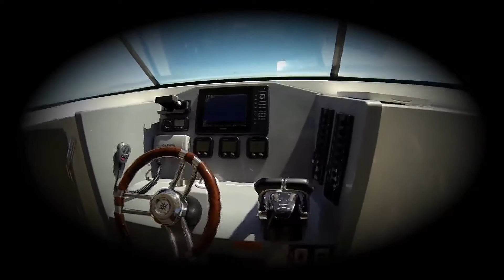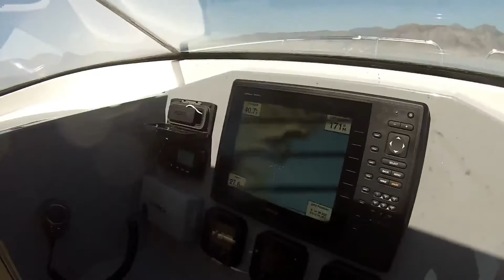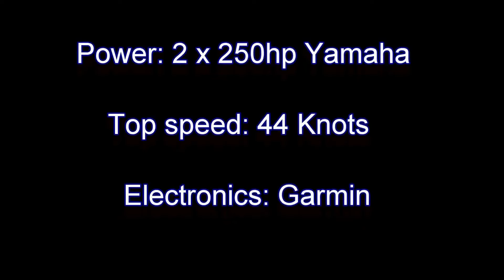Titan 300 EC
Demo of the Titan 300EC, built by Magson Marine. This is a 30ft boat powered by 2 Yamaha 250 four strokes. This is a DREAM BOAT, and perfect for Offshore / Inshore Fishing or Leisure. Video first posted by FV Angelica.